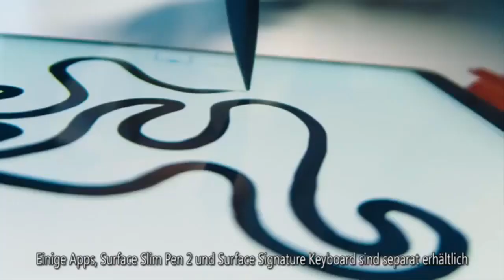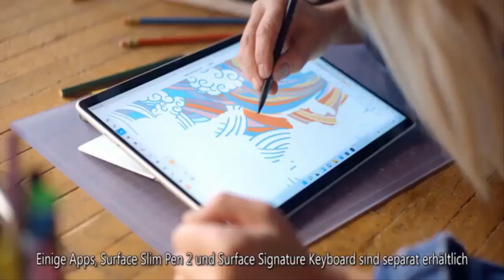Kate steps out! Duchess announces royal first with major solo trip abroad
Kate will undertake a two-day solo visit to Copenhagen between February 22 and 23. This working visit will mark the first time the Duchess of Cambridge brings the work of the Royal Foundation Centre for Early Childhood to the international stage.  MORE TO FOLLOW     ...